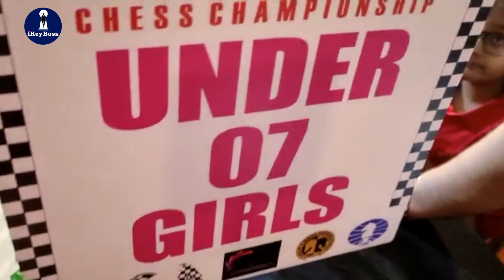SHARVAANICA | Chess competition | சதுரங்க போட்டி | Srilanka | Chess Tournament 2022 | Chess Tricks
SHARVAANICA | Chess competition | சதுரங்க போட்டி | Srilanka | Chess Tournament 2022 | Tricks